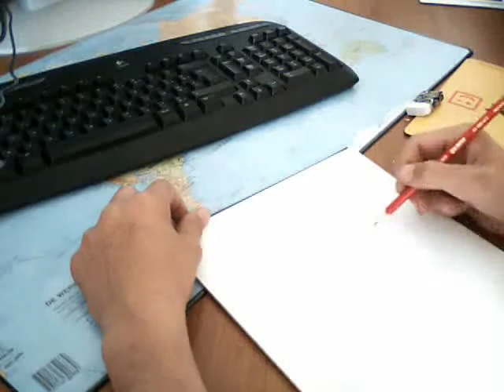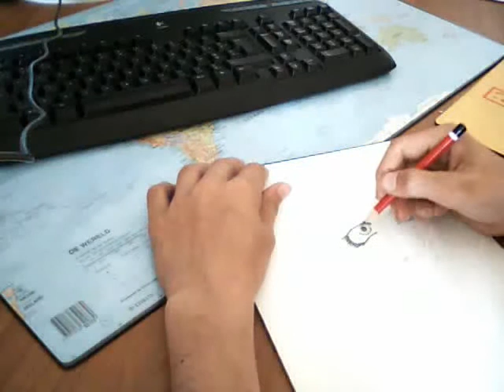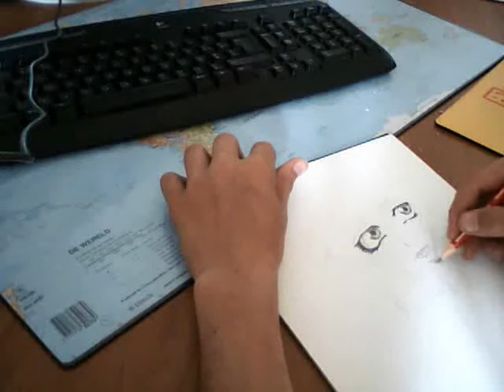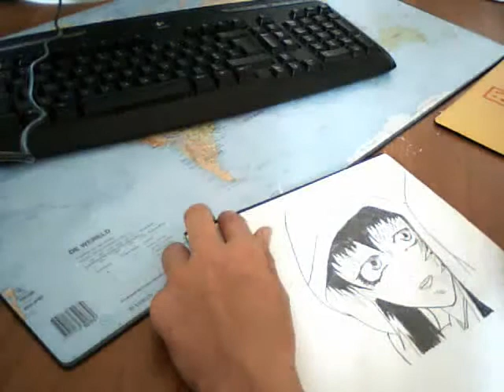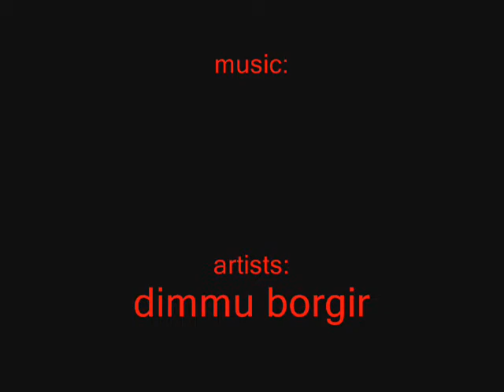anime drawing: Someone From Basilisk drawing anorexia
if someone knows how this person calls, tell me please. im getting faster, this only took 36 minutes!
anyway, music dimmu borgir, behemoth, cradle of filth, kalmah, killswitch engage song engage anorexia blabla